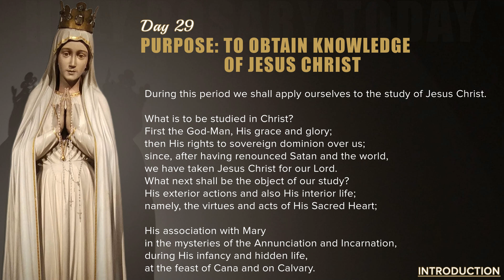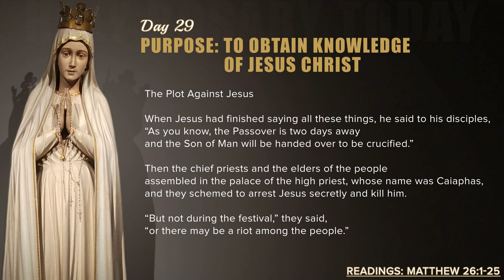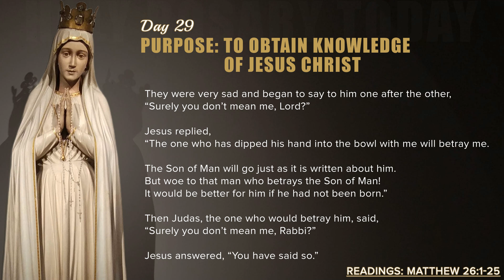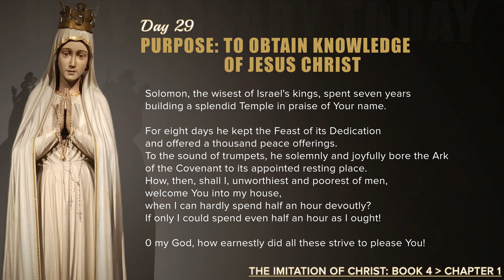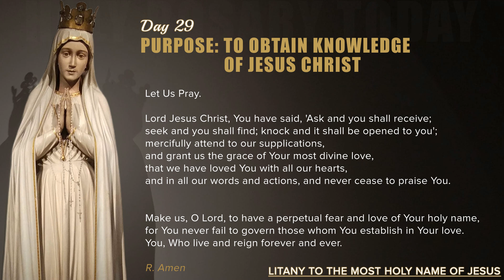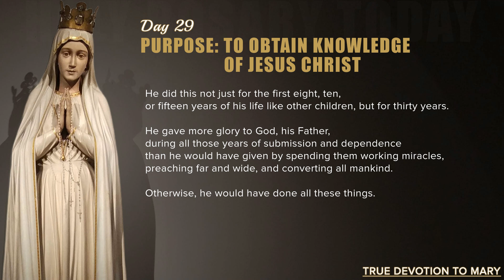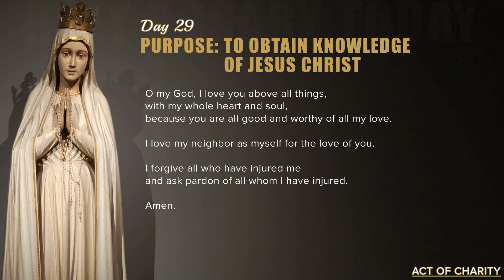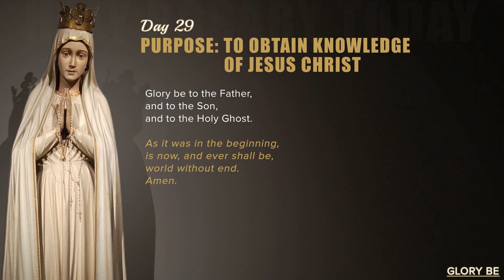TOTAL CONSECRATION TO JESUS THROUGH MARY - DAY 29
Hello, and welcome brothers and sisters in Christ.

We are a family here that will help you pray the Holy Rosary and more.

Today we'll pray and meditate Day 29 of the 33-Day method of prayer and meditation, according to Saint Louis de Montfort's, Total Consecration to Jesus through Mary.

CHAPTERS
00:00 - Day 28: Total Consecration to Jesus through Mary
00:41 - Purpose: Obtain Knowledge of Jesus Christ
01:32 - Sign of the Cross
01:38 - Apostle's Creed
02:33 - Our Father
03:00 - Litany of the Holy Spirit
07:08 - Today's Reading (Matthew 26:1-25)
10:25 - The Imitation of Christ: (Book 4, Chapter 1)
12:29 - Litany to the Most Holy Name of Jesus
18:37 - Ave Maris Stella
19:51 - True Devotion to Mary
21:45 - Litany of the Sacred Heart of Jesus
26:16 - Act of Contrition
26:44 - Act of Charity
27:09 - Adoramus te
27:27 - St. Louis De Montfort's Prayer to Jesus
30:31 - Concluding Prayer
31:00 - Glory Be
31:14 - Sign of the Cross
31:19 - Outro

We look forward to praying with you again on the Thirtieth day of the Total Consecration.

God willing, will see each other again. God bless you all.